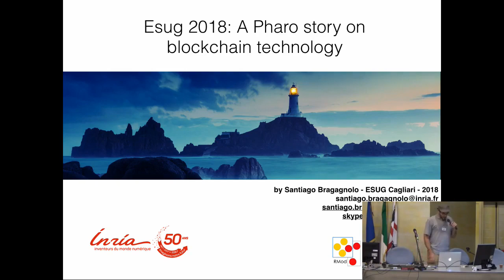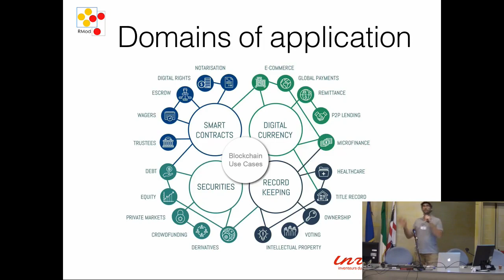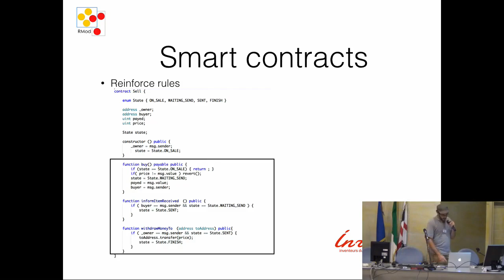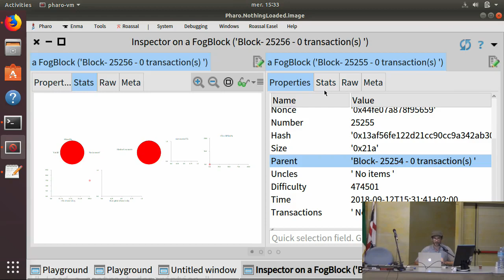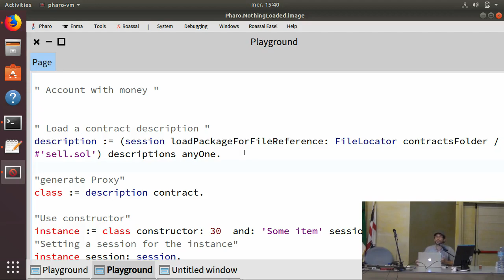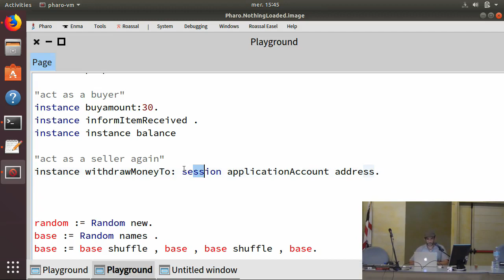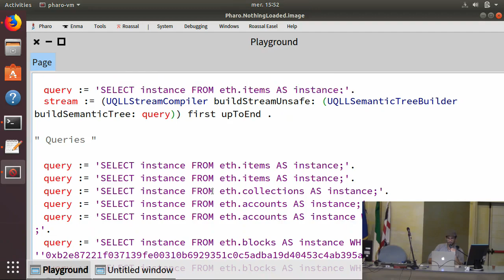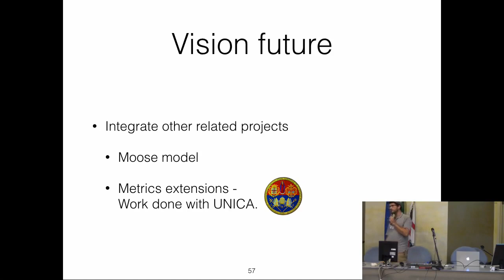ESUG 2018 - Tools for Smart Contracts Analysis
Tools for Smart Contracts Analysis

Santiago Bragagnolo